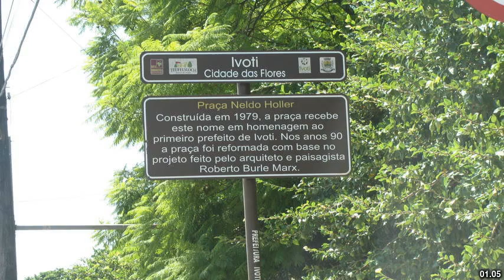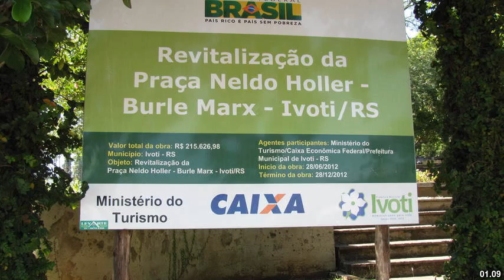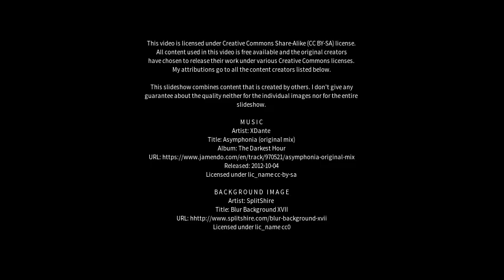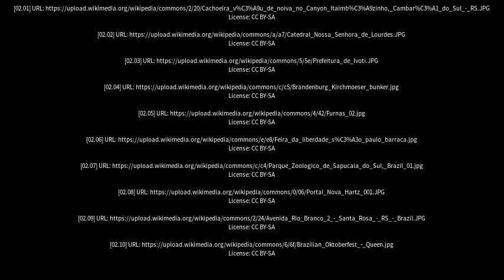Best places to visit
Best places to visit - Ivoti (Brazil) Best places to visit - Slideshows from all over the world - City trips, nature pictures, etc.